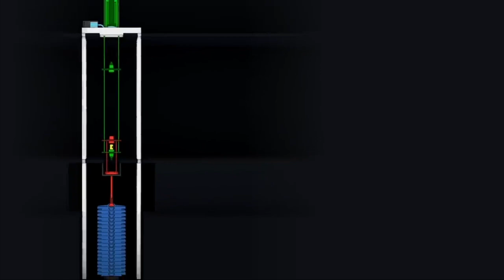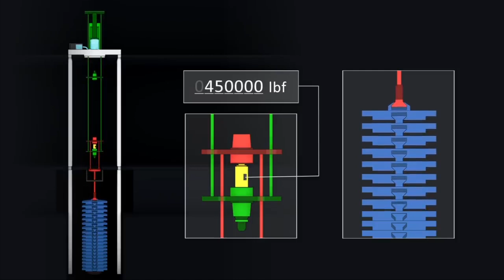كيف يقاس وزن الطائرات - أثقل وزن في العالم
كيف تقيس الأوزان الثقيلة جدا بشكل دقيق؟ بتعيير محول الأثقال على وزن أثقل وزن بالعالم - مليون رطل من الوزن

هذه الآلة تستخدم للتأكد بأن الطائرات لا تتفكك وتنكسر، والمحركات النفاثة تعطي العزم اللازم للصعود، والصواريخ تصل لمكانها المقصود.
قبل زيارتي للمؤسسة الوطنية للمعايير والتكنولوجيا (نيست) لم يكن لدي أي فكرة بأن ماكينات كهذه موجودة. من المؤكد بأن هناك طريقة لقياس قوة الدفع من دون صنع دفع بهذا الحجم الكبير؟! لا. يبدو أن هذه هي الطريقة الأفضل: تكديس 20 حبة من 50 ألف رطل من الوزن لجعل أقصى قوة دفع 4.45 ميجا نيوتن أو مليون رطل من قوة الدفع. ولم يخطر على بالي بأن هناك تصحيحات للتطبيق – مثل طرح طوفيه ماء: حوالي 125 رطل من وزن الكومة. بالإضافة لأخذ قوة عزم الجاذبية المحلية بعين الاعتبار. و مجال الجاذبية يختلف تحت درجة معينة. كل هذا يؤخذ بالحسبان لكي يتحدد مجال الشك إلى نسبة 0.0005٪.

أود أن أشكر شركة "نيست" لأخذي في جولة في مقرهم: ريك سيفارث وبين ستاين. الرسومات المتحركة من شون كيلي والتصوير الإضافي من جينيفر لي.

اسم الفيديو الأصلي باللغة الإنجليزية:
World's Heaviest Weight

ستوديو الدبلجة
Racti Art Production
مدير القناة : مادو حداد